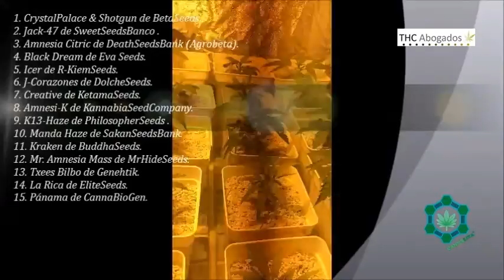Seguimiento de variedades autóctonas en cannalita (Video1)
Serán 30 niñas, eligiendo dos semillas por variedad:

 1. CrystalPalace & Shotgun de @Beta.Seeds .
 2. Jack-47 de @Sweet.Seeds.Banco .
 3. Amnesia Citric de Death.Seeds.Bank (@Agrobeta).
 4. Black Dream de Eva Seeds.
 5. Icer de @R-Kiem.Seeds .
 6. J-Corazones de @Dolche.Seeds .
 7. Creative de @KETAMA.SEEDS .
 8. Amnesi-K de @Kannabia.Seed.Company .
 9. K13-Haze de @Philosopher.Seeds .
 10. Manda Haze de @Sakan.Seeds..Bank .
 11. Kraken de @Buddha.Seeds .
 12. Mr. Amnesia Mass de @Mr.hideseeds .
 13. Txees Bilbo de @genehtik .
 14. La Rica de @Elite.Seeds .
 15. Pánama de @CannaBioGen.